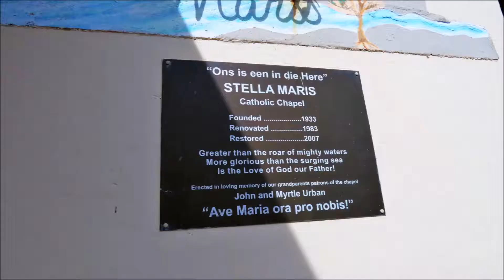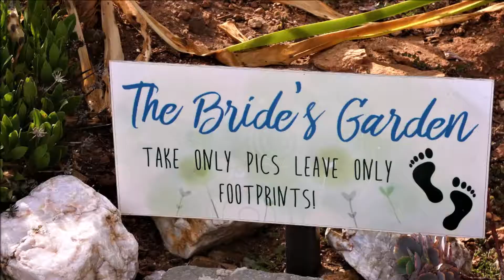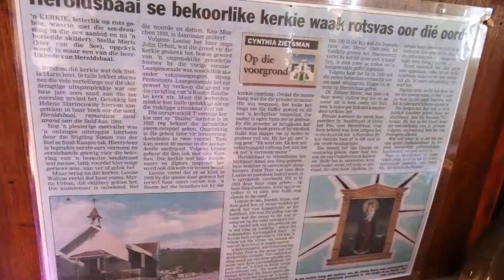The Stella Maris Catholic Chapel at Herolds Bay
The Stella Maris Catholic Chapel situated on the Herolds Bay beachfront is a lovely historic building. Founded in 1933, renovated in 1983, and finally restored in 2007.
Photo's & video: Erna Conradie